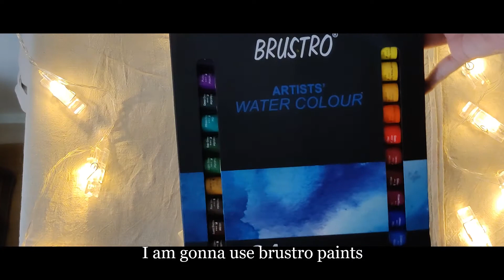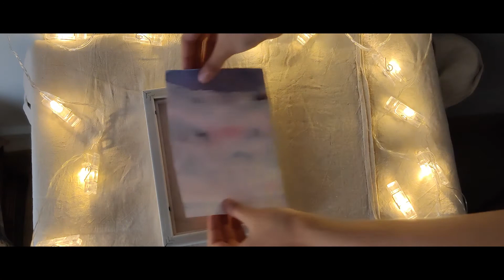✨purple sunset with light bulbs💡|| paint with me 🎨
hello cloud watchers ☁,
today i tried to do ahmad art's light bulb acrylic painting 🎨
love,
peaches🍑